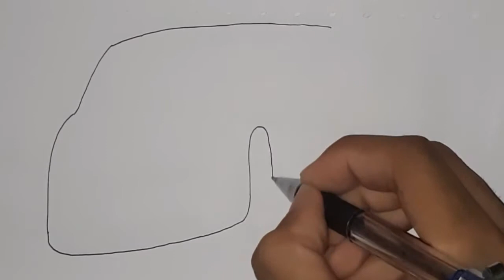How to draw old van model | draw cars